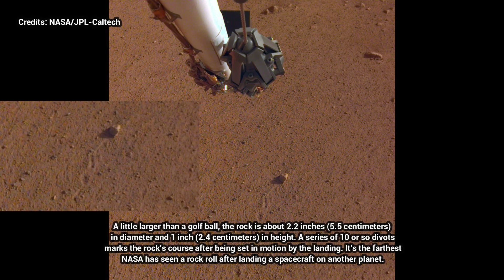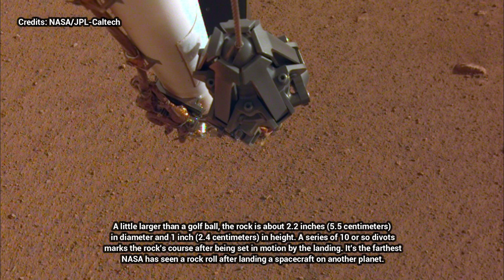NASA-JPL Give The Name 'Rolling Stone Rock' to a Martian Rock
►This article was originally published by NASA-JPL. Read the original article